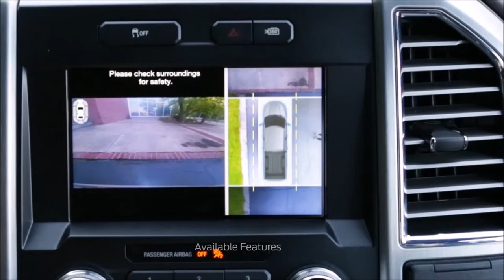2015 Ford F-150 Newberg, OR | Where to buy a Ford Newberg, OR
Newberg Ford proudly extends all of their services to residents of Newberg, OR. If you are in or around Newberg, OR and you are looking for the premier service, selection, and prices on all new or pre-owned Ford vehicles then you need to look no further than Newberg Ford. The wonderful folks at Newberg Ford are experts in all things Ford related and are capable of doing whatever needs to be done to get you in a new vehicle today. There may be another Ford dealership in your area, but there is not a better Ford dealership than Newberg Ford. Do yourself a favor and make the trip over to Newberg Ford today to see why we are the premier Ford Dealer in the entire area.